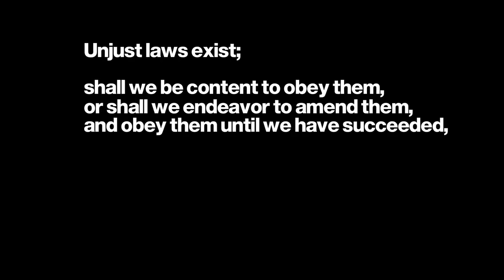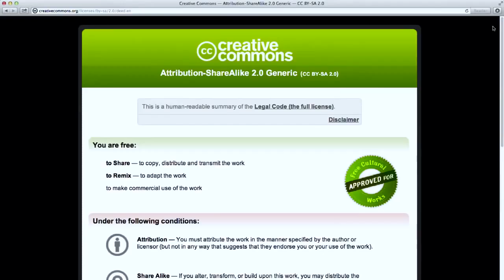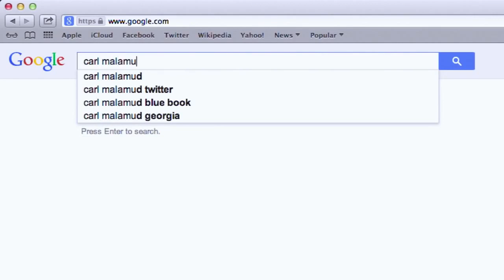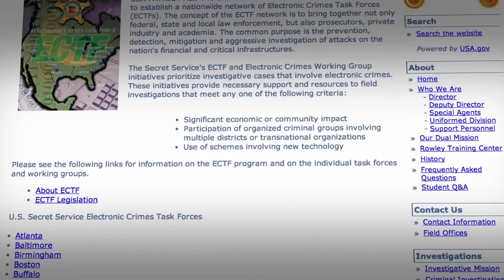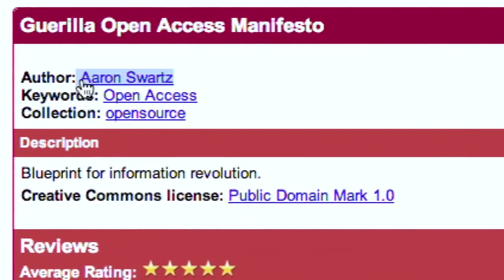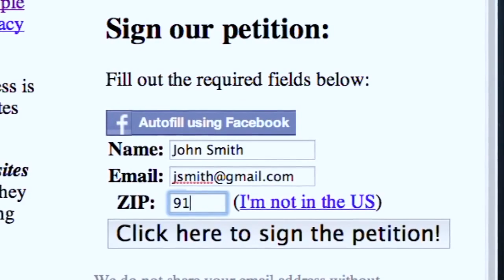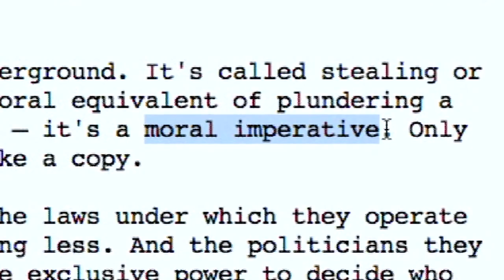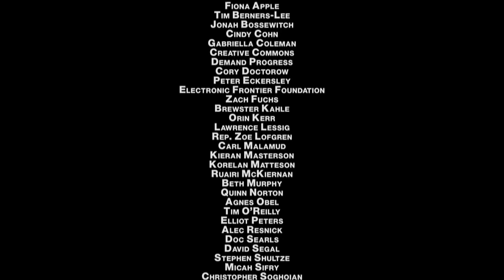Internet's Own Boy: The Story of Aaron Swartz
This cinematic piece offers an insightful portrayal of Aaron Swartz, the prodigious programmer and dedicated advocate for information freedom. As a key figure in the creation of RSS, a fundamental internet protocol, and a co-founder of Reddit, Swartz's legacy is deeply entrenched in the digital world.

However, Swartz's pivotal role in addressing issues of social justice and political activism, and his unwavering commitment to making information accessible for everyone, ultimately embroiled him in a two-year-long legal ordeal. Tragically, this struggle culminated in his suicide at just 26 years old.

Swartz's narrative resonates deeply, not just within the digital communities where he was renowned but also with those distant from these realms. The film presents a heartfelt exploration of the costs of our indifference toward the intricate relationship between technology and our civil liberties.

A film by Brian Knappenberger - Luminant Media